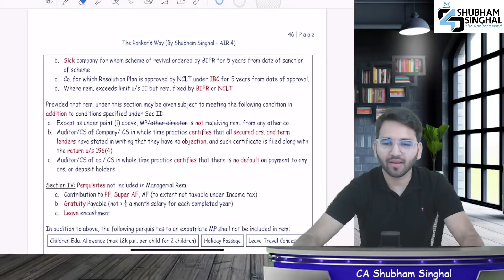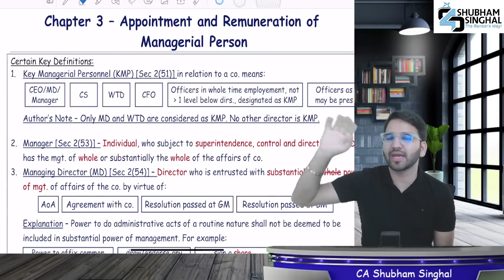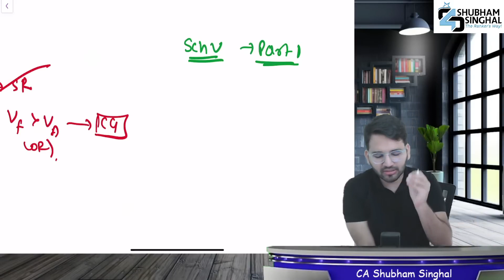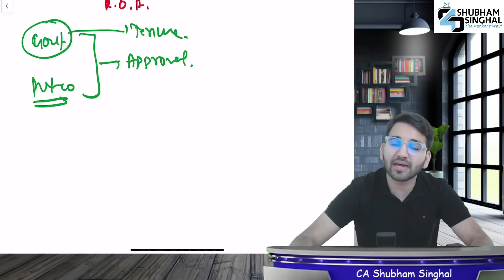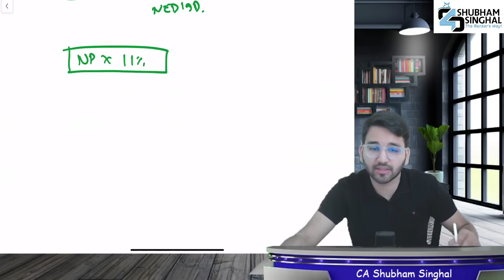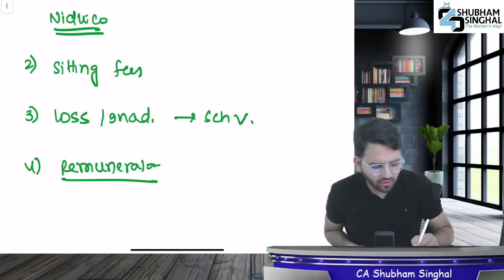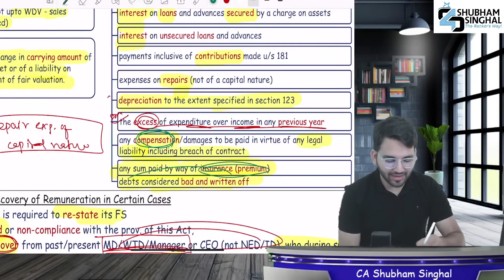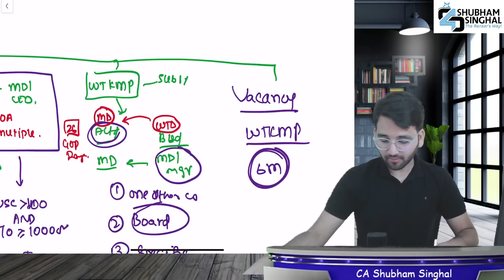Appointment & Remuneration of Managerial Personnel SPOM Set A Law Revision CA Final